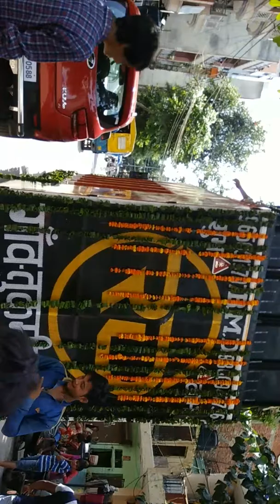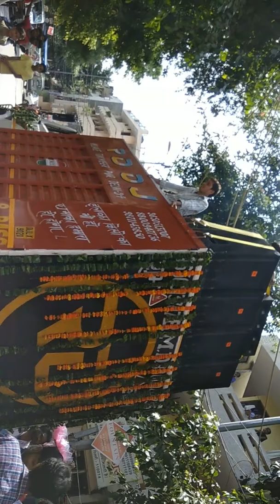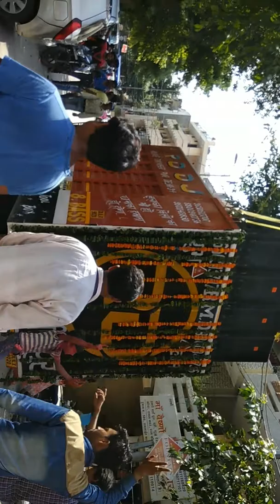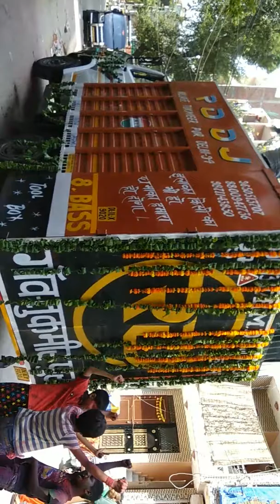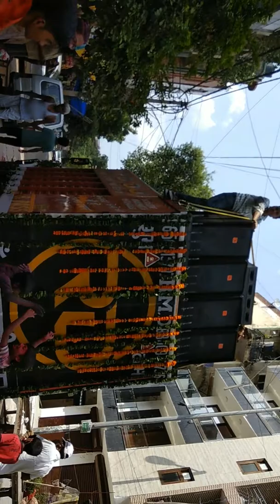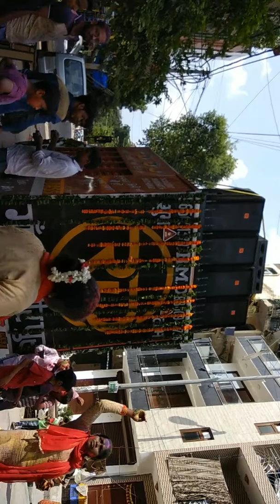RD DJ. GANESH VISARJAN# LAXMI NAGAR TO ITO# NO 9650513707.8800947736(1)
RD DJ. GANESH VISARJAN# ASHRAM TO ITO# NO 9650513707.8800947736